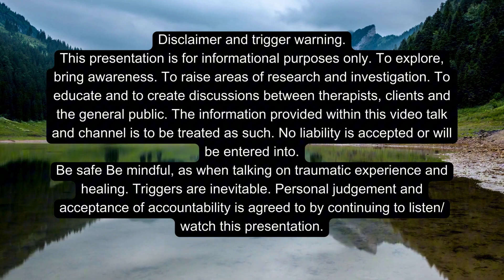A 31 Adoption, cognitive attachment & how we can better understand it impact.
In this video we go a little deeper into understanding how a cognitive attachment leads gaps in connection, interaction and attachment, that are so often misunderstood by others.
These gaps come from the lack of biological recognition in early attachment. The mannerisms, vocal tone, facial recognition, epigenetics and biological belonging similarities in behavior and response. That give a security to our mammalian attachment needs and through this mechanism negate a second guessing created from a purely cognitive attachment. Attachment without biological connection. Learning rather than discovering.